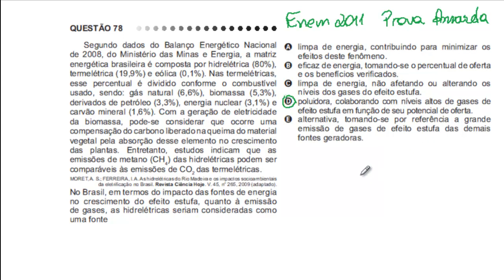ENEM 2011 - Biologia (Prova Amarela) - Questão 78